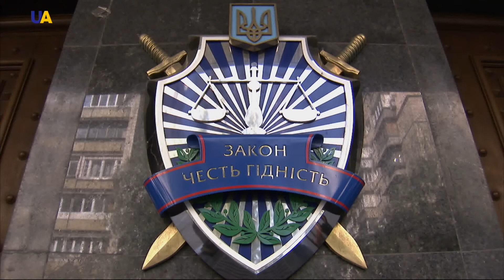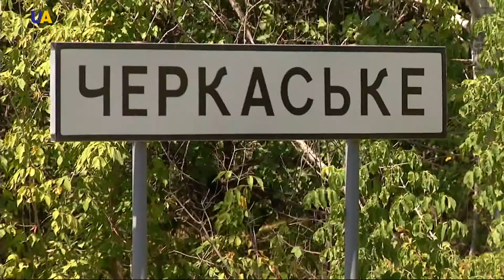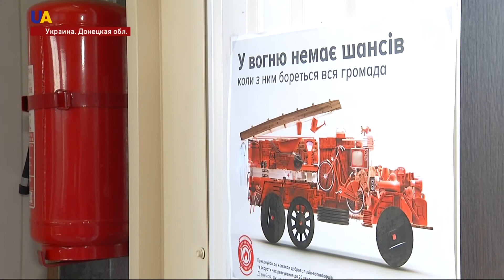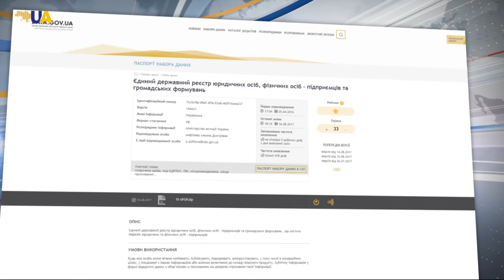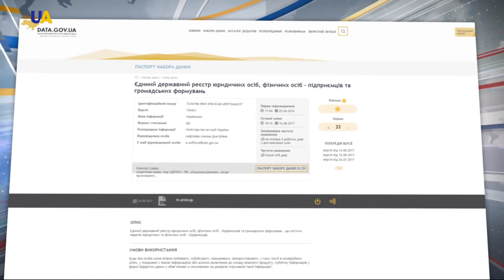Новости 13:00 за 17 августа 2017 года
Смотрите в этом выпуске: Оболонский районный суд Киева, удовлетворил самоотвод бесплатного адвоката - Виталия Мешечка. Интерпол поможет Украине в розыске 52 картин музейного фонда, вывезенных в Крым. Боевики обстреляли населенный пункт Зайцево в Донецкой области. В Украине начинают действовать центры безопасности на основе местных общин. Матч седьмого тура украинской Премьер-лиги между футбольными командами "Мариуполь" и "Динамо", 27 августа может состояться в Мариуполе под наблюдением ОБСЕ. В Нидерландах освободили заложницу, которую неизвестный удерживал на одной из радиостанций города Хилверсюм. Украина открыла базу данных, о конечных владельцах всех украинских компаний. Началось тестовое вещание украинских телеканалов с Чонгарской телевышки на Крым.